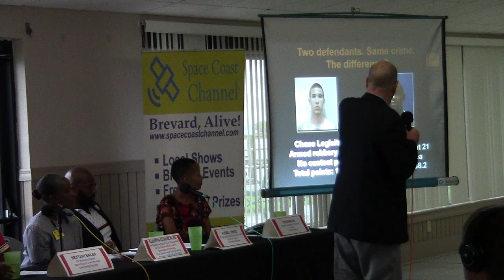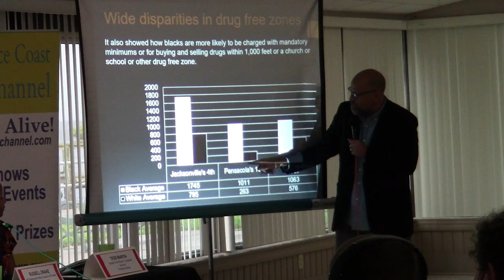Being Black in America - Space Coast Progressive Alliance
Being Black In America - Thursday, 6:30pm-9:00pm, June 7th, 2018